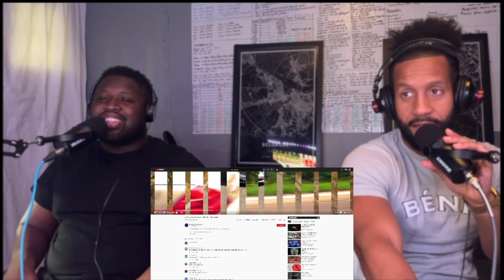DJ Kovi & MC Mikri Maus - Plejboj feat. Ivana Zečević (SKONSON REACTION)